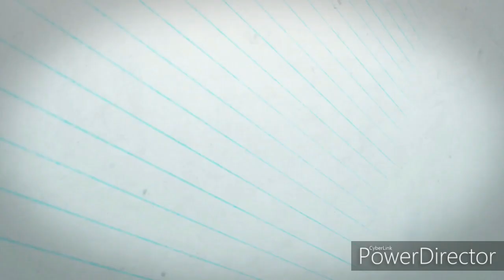Wow Uv water Sunscreen spray review|Bhawna Sharma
Hey
My Love's
Welcome
WOW Skin Science UV Water Transparent Sunscreen Spray SPF 30 has so many Benefits.

1.It Keeps your skin hydrated and protected from sun’s harsh rays with WOW Skin Science Sunscreen Water Spray SPF30++.

2. It gives your skin effective broad spectrum protection against sun’s harmful UVA & UVB rays.

3. Its non-oily, non-sticky and non-patchy formulation spreads instantly and evenly to create a transparent film that shields your skin from sun damage and pollutants.

4. No streaks, no mess, no fuss. Just spray as and when required.

5. Suitable for all skin types

Wow have their own app now you can purchase directly from here

I hope you found this one helpful

Keep supporting
I love you all
T c

‐ x o x